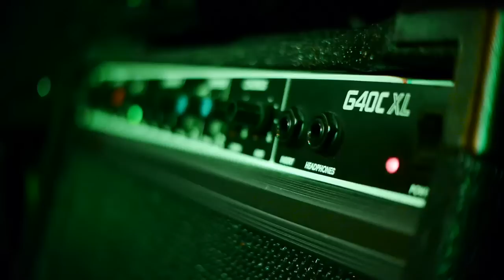John Hathaway Trio - Demo Reel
John Hathaway - Guitar & Vocals
Allan Hatten - Harmonica
Rob Jarrell - Bass
Steve Barnhill - Drums